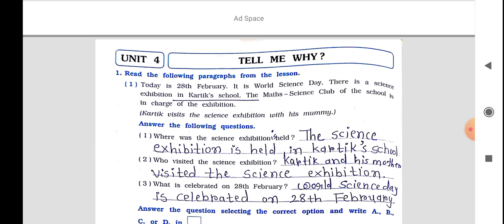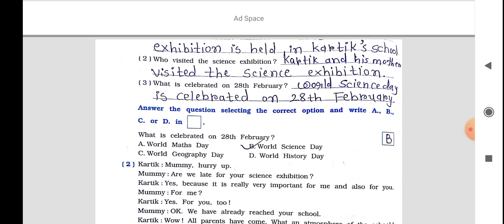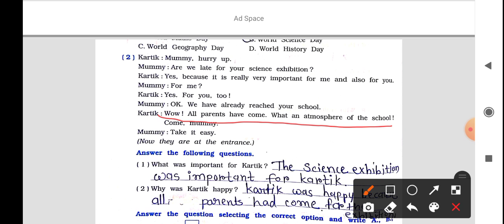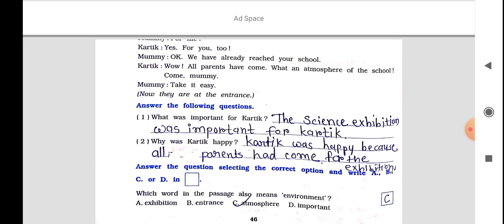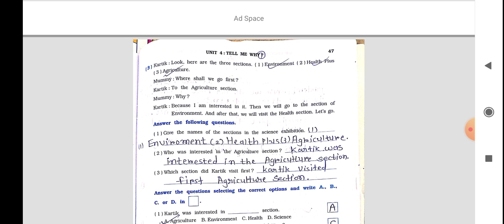std 8 ch 4 tell me why part 1